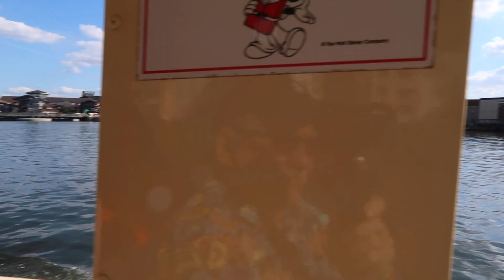Boat ride to Port Orleans, French Quarter from Disney Springs Marketplace Dock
This video shows the boat ride to Port Orleans, French Quarter from the Marketplace dock. During some down time from the Parks, we ate some lunch at Disney Springs and decided to look around the resort.